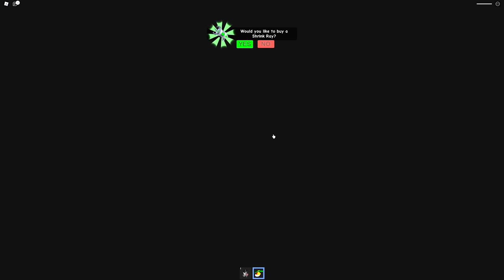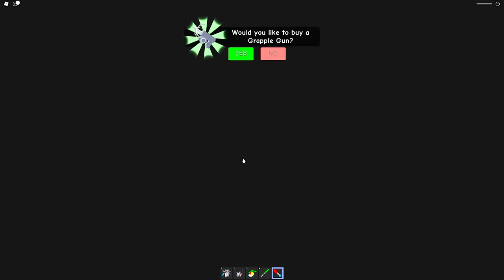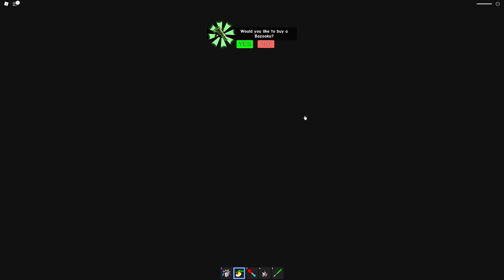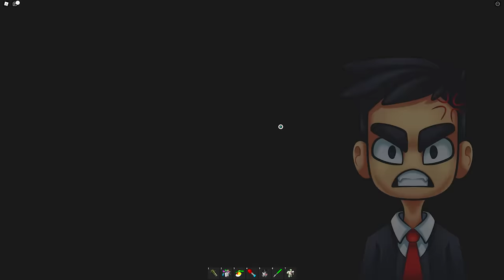A VOVÓ MALUCA | Roblox - Grumpy Gran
Hoje veremos a vovó maluca Grumpy Gran.